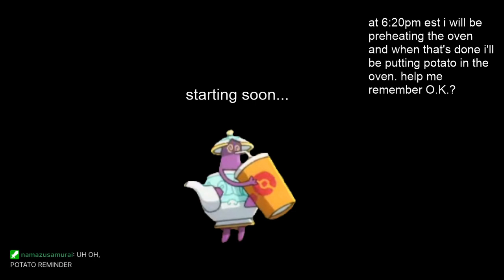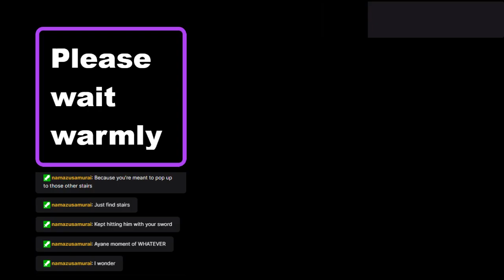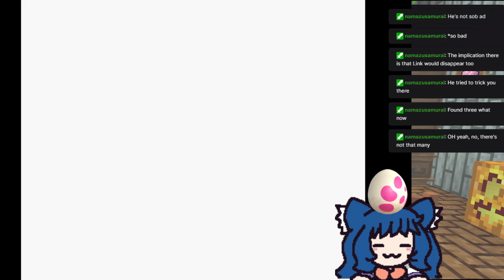Zelda: Link's Awakening!! (part 6)